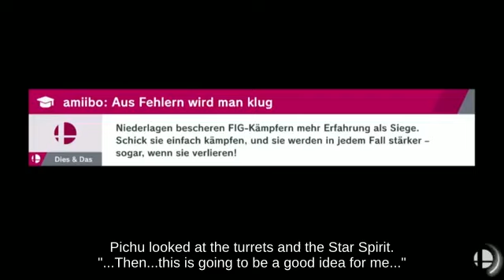Tether Recovery Pikachu using Poison Mushroom below Zoning Pirate Ship Switch